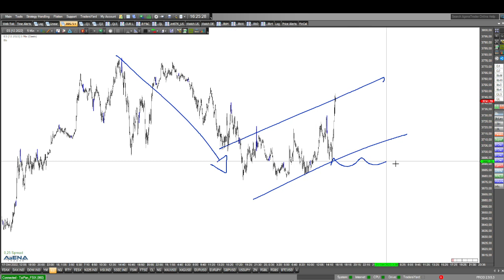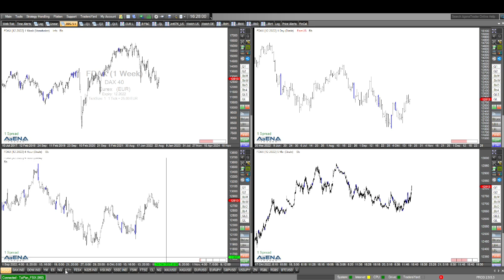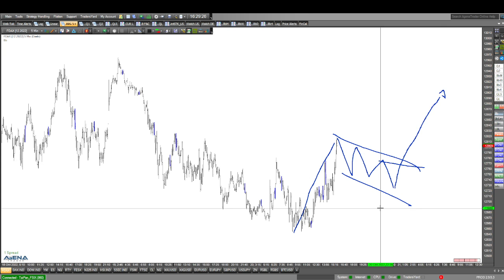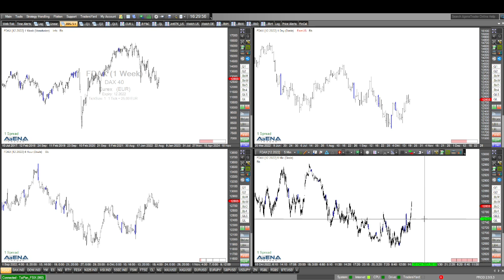Long im Dow? Das sieht interessant aus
Sehen wir einen weiteren Anstieg im Dow Jones? Das aktuelle Chartbild sieht recht vielversprechend aus. Das schaue ich mir im Video genauer an.